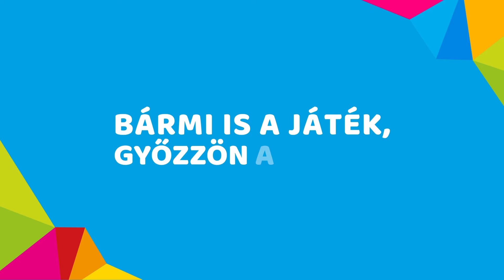Bármi is a játék, győzzön a jókedv!